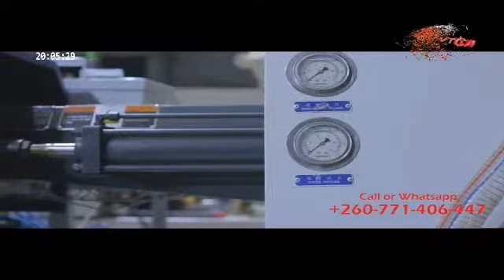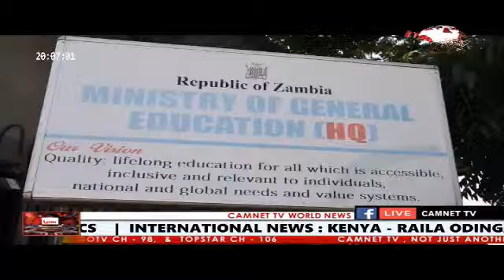CAMNET TV MAIN NEWS - 05-04-2023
CAMNET TV MAIN NEWS HEADLINES - 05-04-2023

LOCAL NEWS
1. FORMER PRESIDENT EDGAR LUNGU’S BARBER CONVICTED FOR MURDER AS MUMBI PHIRI GETS A NOLLE PROSEQUI.
2. FDD LEADER EDITH NAWAKWI ACCUSES PRESIDENT HH OF BEING VENGEFUL IN JUSTICE DISPENSATION.
3. GOVERNMENT CONTINUES TO WARN FORMER PRESIDENT EDGAR LUNGU FOR GETTING INVOLVED IN POLITICS.

INTERNATIONAL NEWS
4. KENYA - RAILA ODINGA CALLS FOR TALKS TO INVOLVE PARTIES OUTSIDE PARLIAMENT.

SPORTS NEWS
4. FAZ TO STAGE ALL STARS VS THE REST FOR AFCON BOUND U17.
WE NOW LOOK AT THE CAMNET VERSE FOR DAY COMING FROM PSALM 55:16-17
I CALL TO GOD, AND THE LORD SAVES ME. EVENING, MORNING AND NOON I CRY OUT IN DISTRESS, AND HE HEARS MY VOICE.